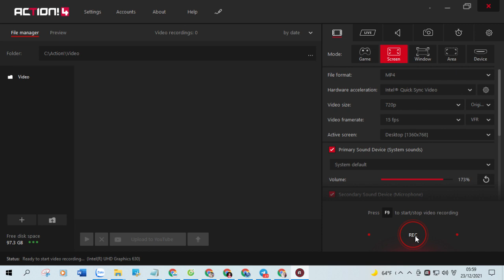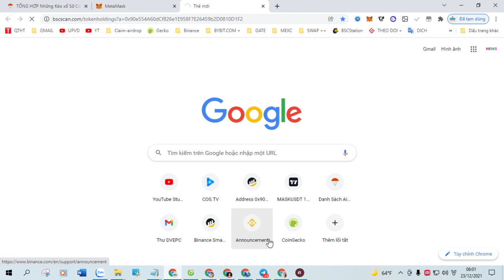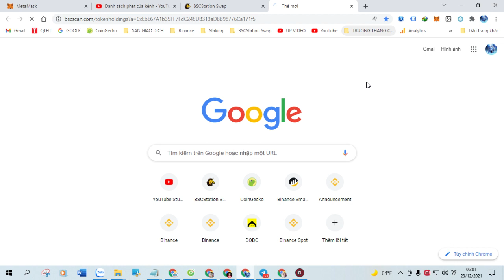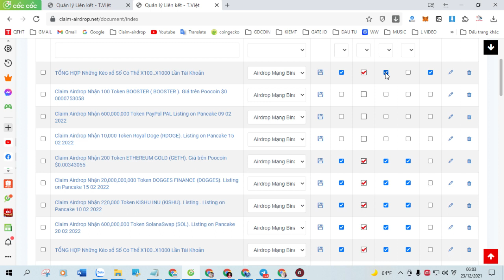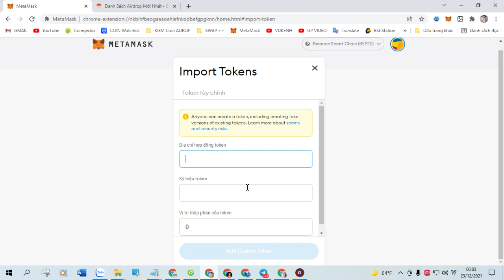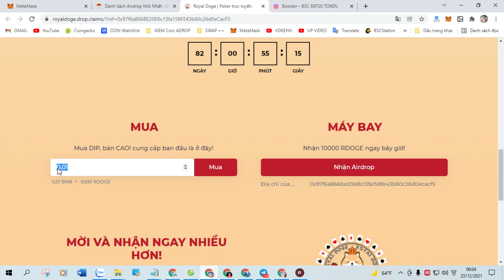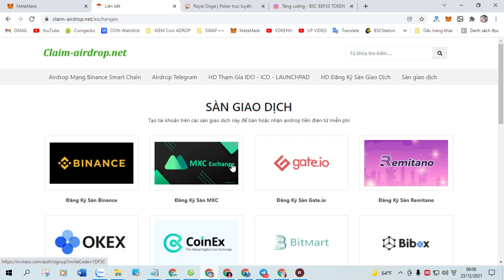Claim Airdrop Nhận 200,000 Token NoxCoin (NOX), Mạng Bsc Ví Trustwallet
+ Bước 1: Sao chép Contract :  0x2A61839cBD0F3E5bacD7E3B52e53a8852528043B

+ Bước 2: Truy Cập Web Tại Đây Click ( Claim Airdrop ) Nhận Token